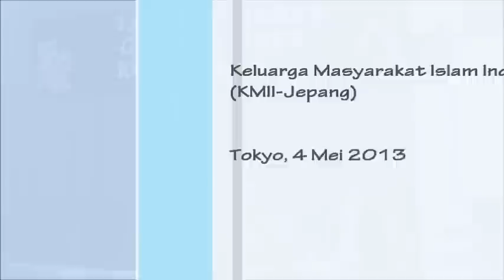Tabligh Akbar Golden week 2013 Sesi tanya jawab bersama Ust Ahmad Sarwat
Tabligh Akbar Golden Week 2013 telah diselenggarakan oleh Keluarga Masyarakat Islam Indonesia di jepang dengan tema membumikan nilai-nilai islam, membawakan kajian bersama Ust. AHmad Sarwat. Semoga kita dapat mengambil pelajaran dan manfaat dari video kajian ini.